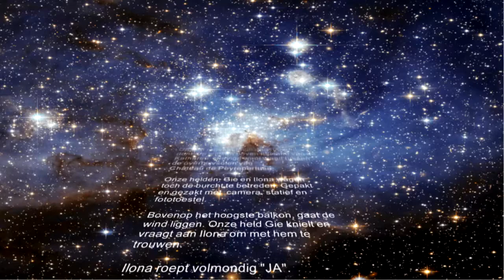Château de Peyrepertuse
A little edit of videos and photos of Château de Peyrepertuse. The place where Gie asked Ilona to marry him. Music by Era, Hymne.